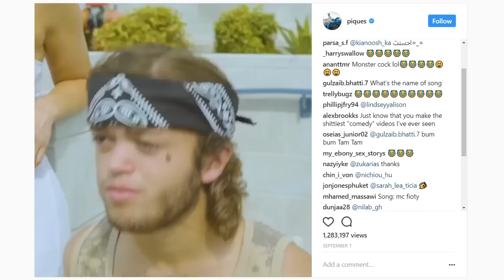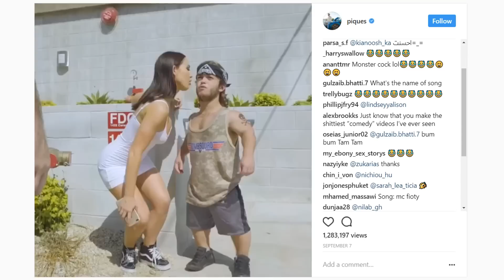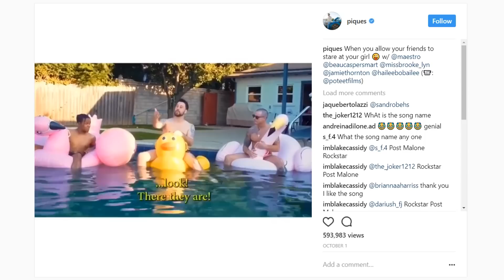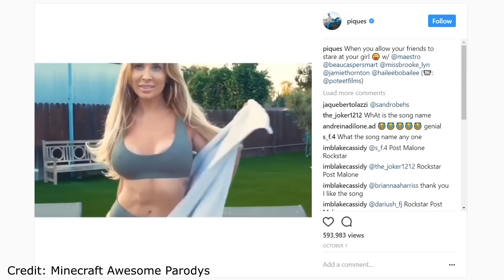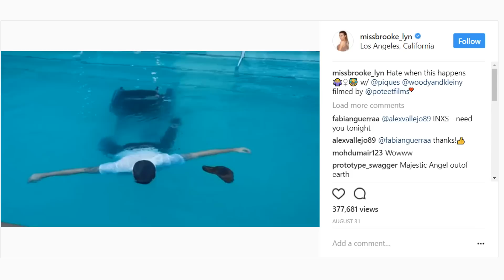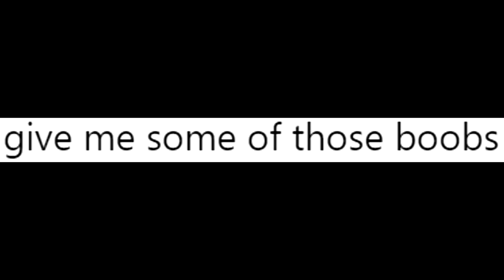UNFUNNIEST INSTAGRAM "COMEDIANS"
Instagram comedy isn't too good

Game: STEEP